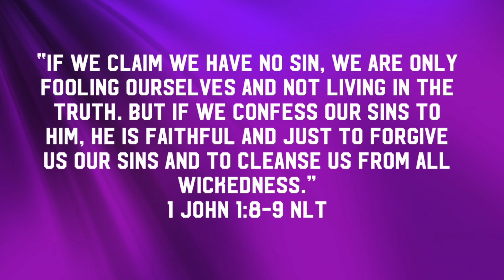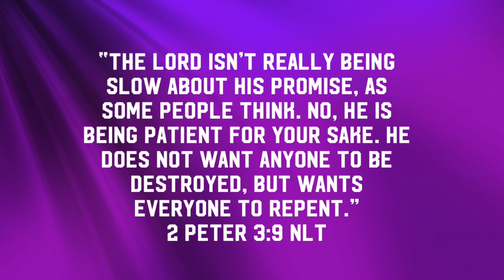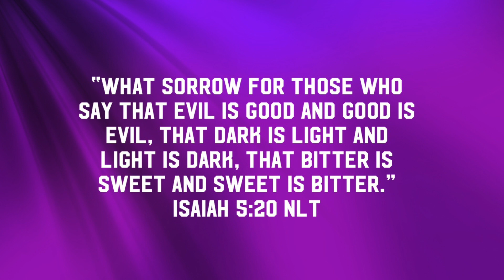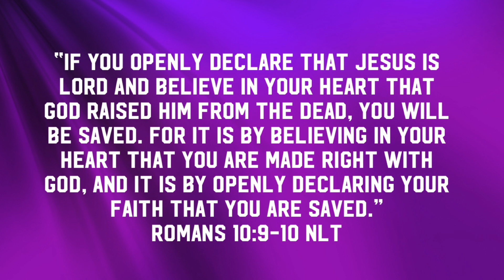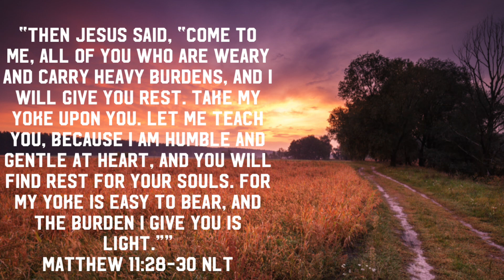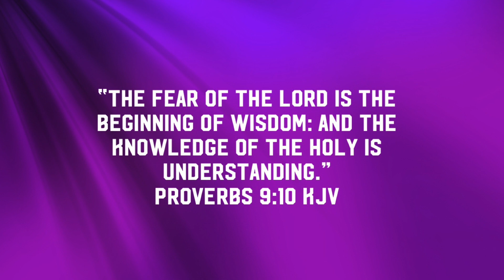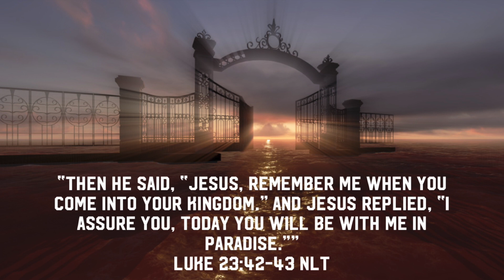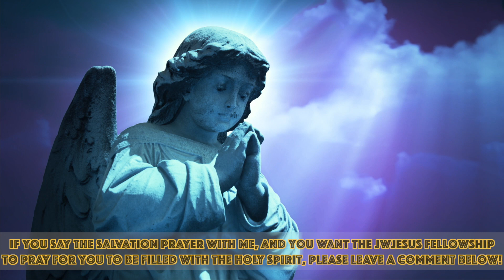10 question QUIZ! Are YOU a GOOD person?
WELCOME Family in Christ!  🌈✝️🕊🥰🙏

In this video we pose some questions for you to ponder...(Spoiler ALERT) WE ARE ALL SINNERS! But the GOOD NEWS. it is SOOOOO easy to be saved! Watch till the very end and we will do a salvation prayer together so YOU TOO can be saved! God LOVES YOU! I LOVE YOU. we ALL deserve salvation!
I could not believe when I got done...and the video was exactly 21 minutes!!! That is 3x7!!! or 777!! Perfection! GLORY to GOD!! The Holy Spirit was SOOOO with me on this one! 🥰🙏🌈🕊

ALL I want to do is PLEASE the Father-Yahweh. and PRAISE HONOR and GLORIFY the Son-Yeshua!

LINKS FOR ITEMS SEEN IN OUR VIDEOS: (Transparency, links are Amazon Associate Links, which means your cart price will remain the same, but Amazon shares a small percentage of the sale with us if you purchase using one of our links) Thank you for supporting out channel in this way.

FOR OUR SUBSCRIBER GIVEAWAYS YOU MAY PICK ONE OF THE FOLLOWING 3 ITEMS (IF YOU WIN IN ONE OF THE RANDOM DRAWINGS: Random drawings held every 1000 subscribers as a thank you from us to you for being part of our fellowship community!😉🌈🕊🙏🥰)
IF YOU WIN, YOU MAY PICK ONE of the following 3 items:
Pastor Prince Destined To Reign Devotional
Sage Green GIANT PRINT NLT Bible
Pink GIANT PRINT NLT Bible

OTHER AMAZON LINKS for items seen in our videos: (Following are FYI only and NOT eligible for the subscriber giveaways)
Ledger Nano X
GIANT Coloring Bible NLT
Permanent (No Bleed) Colored Pencils
Pastor Prince Book, Live the Let Go Life
Pastor Prince Book, Eat Your Way to Life and Health
Joey and Rory, Hymns That Are Important to Us Album
Journaling Notebooks
Favorite Bible Verses Coloring Book
Favorite Bible Verses Coloring Book Psalms

IMPORTANT NOTE: We will never ASK you for money💰💲💵 in an email, from What's App, or in ANY other form!
***Please NEVER PAY anyone on our behalf!***

(IF the Lord ever tells me to collect donations for something or someone specific. I will tell Y'all IN A VIDEO, and you WILL ALWAYS know the reason or event for which we are taking offerings and donations OTHERWISE. Please be careful out there Family! The enemy is evil and seeks to steal, destroy and kill.)

That being said. It is completely FREE

Family in Christ, all we ask is...if you enjoyed this video:
PLEASE 🙏💜 HELP US spread the GOSPEL of HIS LIGHT, LOVE, PEACE, JOY, REST, and GRACE!!
PLEASE HELP me get these messages out to the BROKEN, and LOST!! 🙏
PLEASE HELP me contribute to the KINGDOM harvest! 🙏

TRULY. I know every other YouTube channel says these things...BUT It REALLY does help support us (even financially from YouTube income) and helps get these messages out to more people when YOU 😁🫵...YES! ALL of YOU!! 😁🫵... interact with our videos! TIA!!

YOU ALL MATTER! Jesus LOVES YOU ALL!! (and SO do I! 🥰🕊🌈🙏)
Just by watching, YOU ALL are a HUGE BLESSING to our family and to this fellowship community!!

So THANK YOU!! and Thank You from the bottom of our hearts for taking your time to watch!
I sincerely hope this video BLESSED YOU in some way by this video!
All the GLORY goes to God and his son Jesus Christ!
May anything you give to the world, come back to you 100 fold!!

EXTREMELY IMPORTANT!!! REMEMBER ALL friends and family. 🙏 HE is waiting at the door of your HEART!! LET HIM IN!!! HE WANTS to be your BEST FRIEND TOO!! 🙏

Love,
Michelle

Image-Music-B-Roll Credit: Storyblocks

Giving Links:
PLEASE NOTE WE ARE NOT ASKING.

WE INVITE YOU to get to know our family!